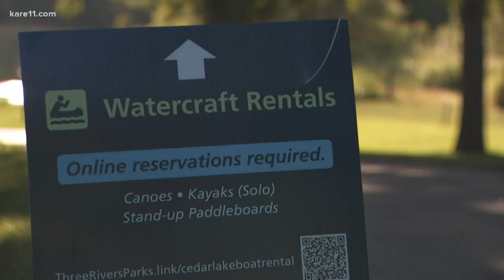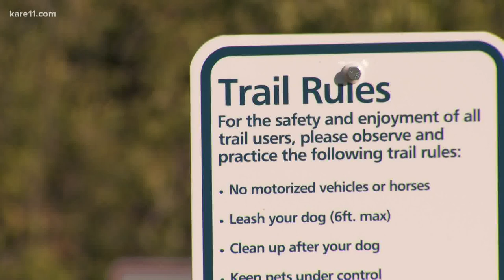Hitting the Trails: Cedar Lake Farm Regional Park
Cedar Lake Farm Regional Park in New Prague is our stop on this week's "Hitting The Trails" segment.

The park has a picnic shelter that is available for rentals.